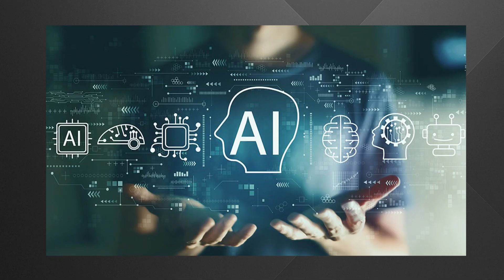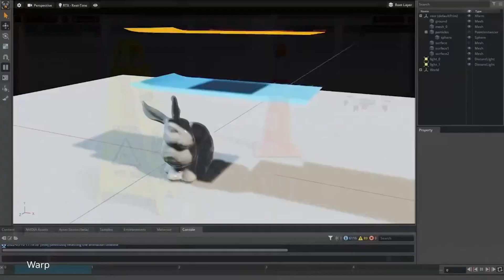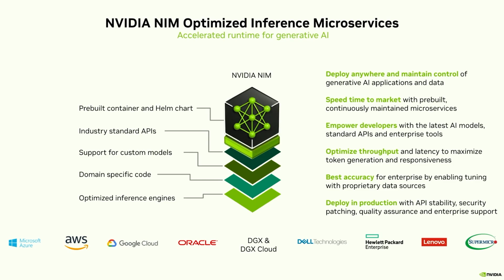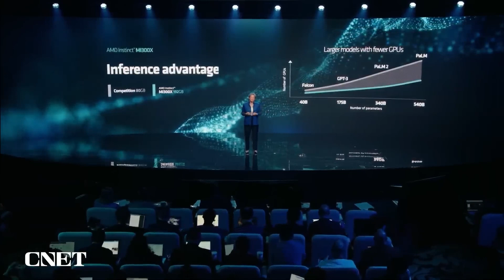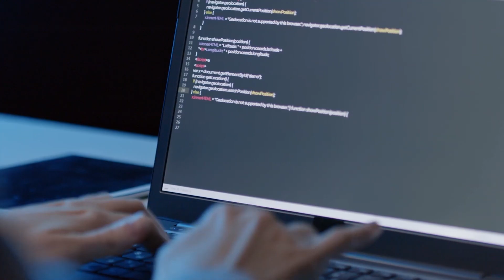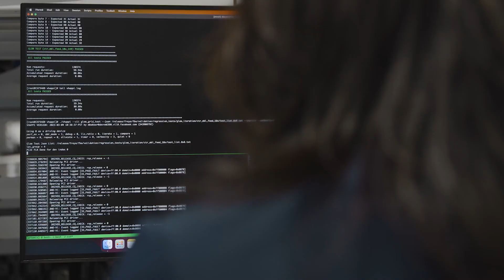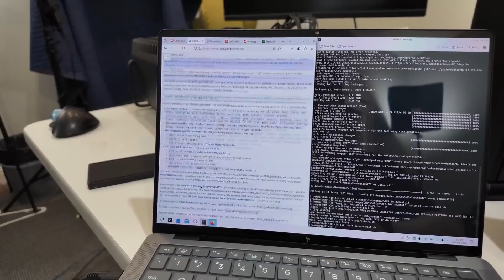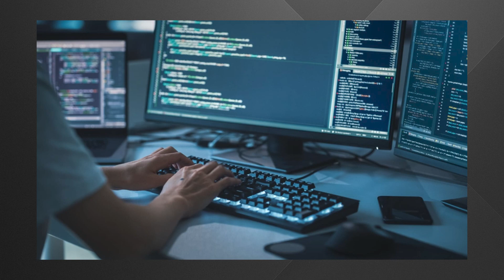Nvidia Owns the AI Gold Rush – Don’t Get Left Behind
This video breaks down NVIDIA's dominance in the **ai industry**, exploring how **jensen huang** built an empire on silicon. We cover what the **nvidia datacenter** offers and how innovation in **gpu computing** keeps them ahead. This also touches on how **ai news** is affected by NVIDIA's moves.

00:00 - Nvidia vs The World: Why It Matters
00:40 - Intro: The Rise of Nvidia in the AI Race
01:30 - Section 1: How Nvidia Built the Backbone of AI
03:02 - Section 2: Competitors Fight Back – AMD, Intel, Apple, Google
04:48 - Section 3: Why Nvidia Keeps Winning (And What They're Doing Next)
06:30 - Section 4: The Monopoly Risk – Too Big to Fail?
08:12 - Section 5: Should You Invest in Nvidia Now?
09:36 - Final Thoughts: Nvidia’s Future in an AI-Driven World
10:20 - Your Turn – Is Nvidia Unstoppable? Comment Below!